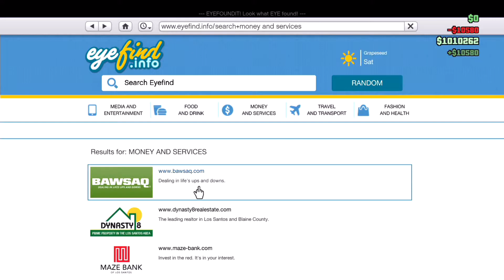GTA V - NEWS FLASH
Sorry for the long wait things were happening :P making it up to by uploading more.